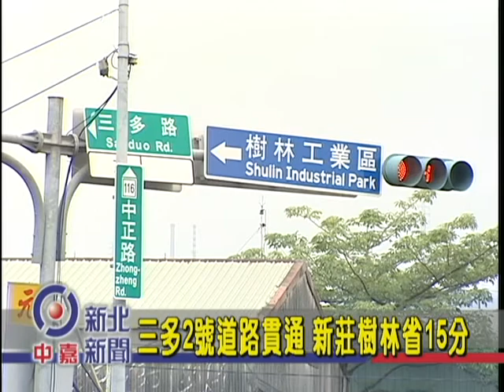1020611【中嘉新北新聞】三多2號道路貫通典禮